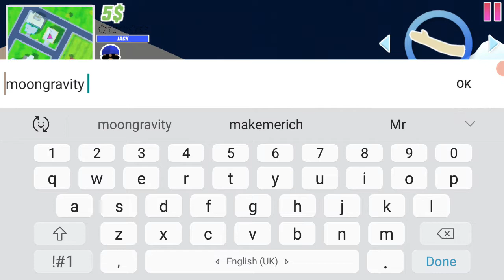4 hide Cheat-code locations // Dude Theft Wars (2022)😎😎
4  hide Cheat-code locations // Dude Theft Wars (2022)😎😎

Sonu pro player

if you enjoying this video,
  so,
now.

HELLO,
 I am a Gamer, I play all type game in our youtube channel...

My gameplay device only on my MOBILE

If you Intersated for my game so Click this and Downlode Now -

If you intrested my video so please
DON'T FORGET --